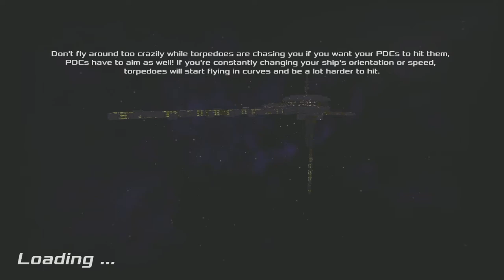Avorion Single Play S01 E113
Avorion is a sandbox voxelgame where you can build, mine, trade, fight and explpore.
 It has randomly generated maps so no two  games are exactly the same.

 In the first season you will watch me struggle to learn the game
and make it through.

Hello, I'm Gamer Sempai. Where we play games new and old just for fun. Sometimes I'll give pointers on games, sometimes we'll learn together.
 As I'm new to YouTube this will be a learning process. Any helpful hints and pointers on a better video process will be appreciated.

CPU:         I7 5820K -- 6 core 12 logical 3.3Ghz
Ram:         16GB DDR4
Video Card:  GEForce GTX1060